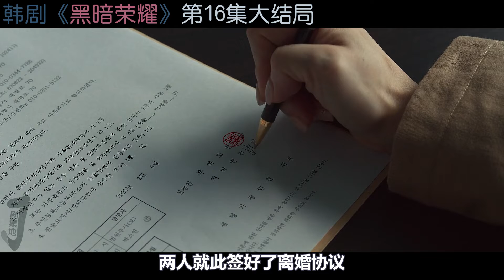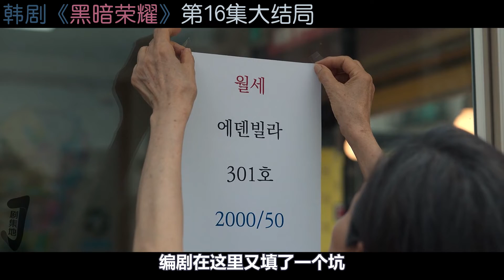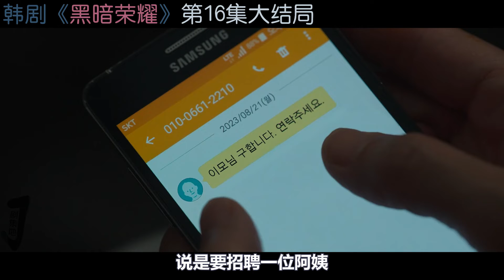【剧集地】全员恶人遭报应，复仇者角色调换展示新的报复！韩剧《黑暗荣耀2》第16集大结局！韓劇推薦|劇集地影視解說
主演: 宋慧乔 / 李到晛 / 林智妍 / 郑成日 / 廉惠兰    类型: 剧情
韓劇 影視解說 黑暗荣耀2 本頻道製作的所有作品都是以電影或紀錄片為主題，絕對不包含成人元素。 切勿在現實生活中模仿或傳播這些行為。